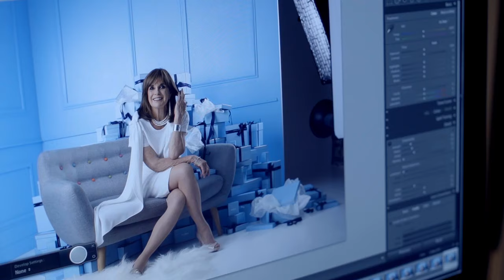Linda Gray Meets Newbridge Blue - Behind The Scenes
Dallas star Linda Gray in a photo shoot for Irish giftware brand, Newbridge Silverware. Linda is most noted for her role in Dallas as Sue Ellen Ewing, the long-suffering wife of JR. She was nominated for an Emmy and two Golden Globe Awards for her role.